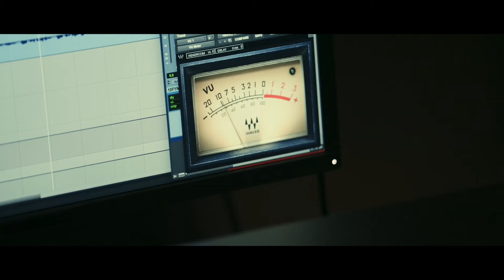Eve / 艾怡良 & Eric 陳子鴻 第十屆H.O.T.原創音樂大賽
《H.O.T.原創音樂大賽》，即日起開始報名徵件，並於8月16日截止報名。

創作，最真實的自己

第十屆《H.O.T.校際原創音樂大賽》即日起公開徵件。並於9/23、9/29分別於台北高雄舉辦複賽，10/21舉行決賽。對音樂創作擁有熱情抱負的高中、大專學子、或是已經在職的斜槓青年皆可報名參加。本屆賽事由「台灣青年夢想聯盟協會」與「1500聲量音創學院」共同主辦。由曾拿下金曲獎歌后與最佳作曲人的艾怡良擔任評審長，並邀請資深音樂製作人、經紀人，「1500聲量音創學院」台北院區校長陳子鴻擔任評審團主席，將帶領多位專業評審，發掘更多身具才能的音樂創作人。

指導贊助單位：文化部影視及流行音樂產業局
主辦單位：台灣青年夢想聯盟協會、1500聲量音創學院
合辦單位：臺北市政府文化局
協辦單位：天地合娛樂製作有限公司、台北城市科技大學
媒體協辦：HitFm聯播網、StreetVoice 街聲、Blow 吹音樂
贊助單位：曼秀雷敦、金博家
特別感謝：教育部、WESTAR